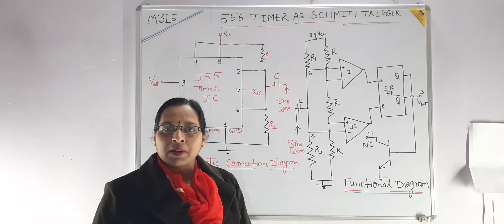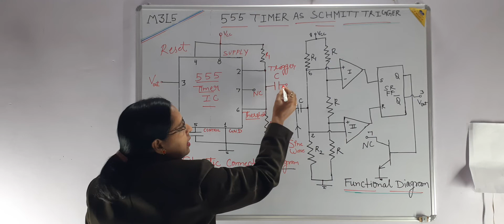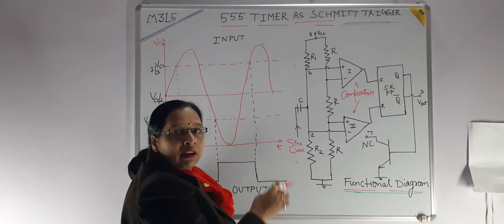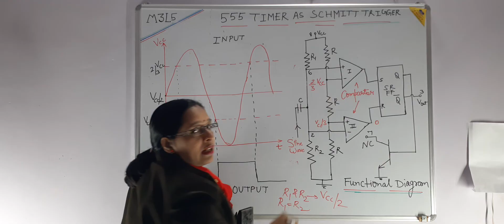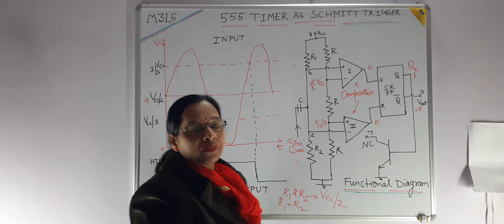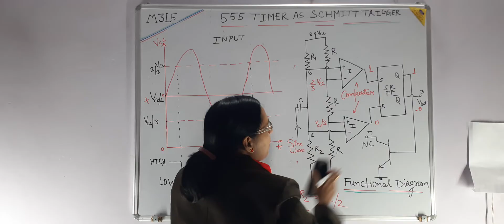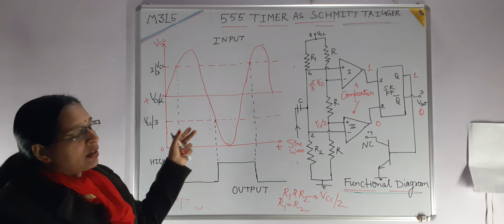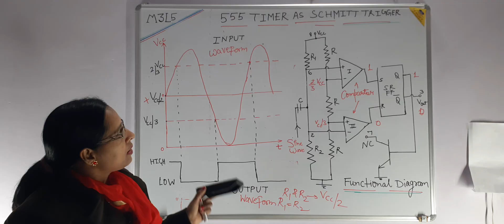555 Timer IC As Schmitt Trigger (M3L5)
Working of 555 Timer IC As Schmitt Trigger, Connection Diagram, functional Diagram and waveform of Schmitt trigger